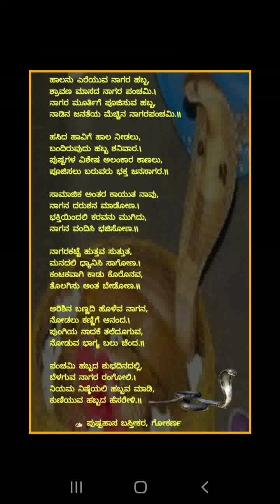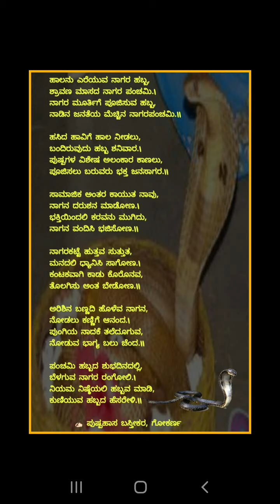ಸ್ವರಚಿತ ಕವನ ರಚನೆ : ಪುಷ್ಪಹಾಸ ಬಸ್ತೀಕರ,ಗೋಕರ್ಣ // ನಾಗರ ಪಂಚಮಿ ನಾಗನ ವರ್ಣನೆ ಸ್ವರಚಿತ ಕವನ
ಗೋಕರ್ಣದ ಯುವ ಬರಹಗಾರರು, ಸ್ವರಚಿತ ಕವನ ರಚನಕಾರರಾದ ಶ್ರೀ ಪುಷ್ಪಹಾಸ ಬಸ್ತೀಕರ,ಗೋಕರ್ಣ.ಇವರು ರಚಿಸಿರುವ ಪಂಚಮಿ ಹಬ್ಬದ ಕುರಿತು  ಕವನವನ್ನು ಅವರ ಅಪ್ಪಣೆ ಮೇರೆಗೆ ನಮ್ಮ ಚಾನಲ್ ನಲ್ಲಿ Upload ಮಾಡಲಾಗುತ್ತಿದೆ.
Video from : Sanvi Education Tech.